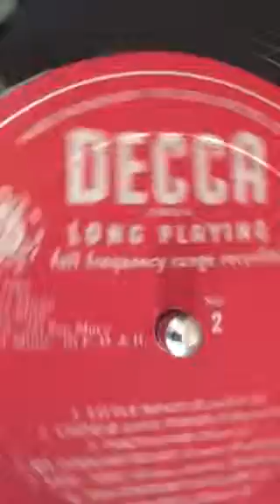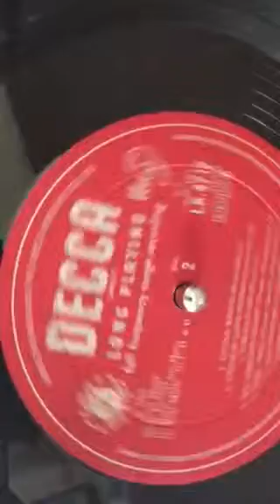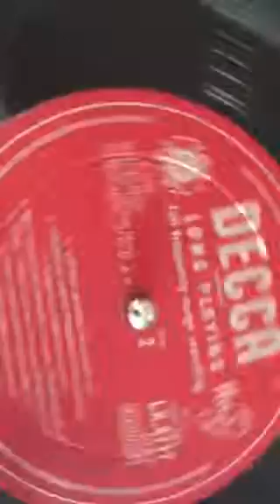Tsai Chin Daisy Bell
Tsai Chin sings Daisy Bell taken from the Mono only Lp 'The Western World Of Tsai Chin' 1965.